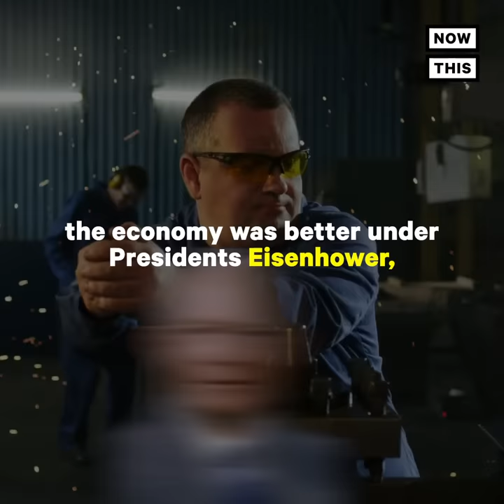The Biggest Lies of Trump’s Presidency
Pres. Trump reportedly told more than 30,000 lies while in office — these were some of the biggest.